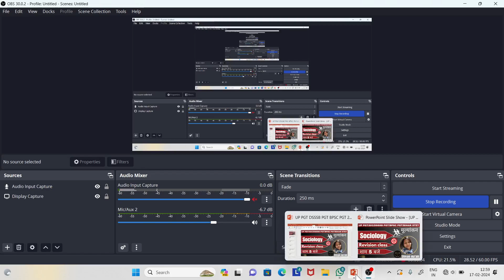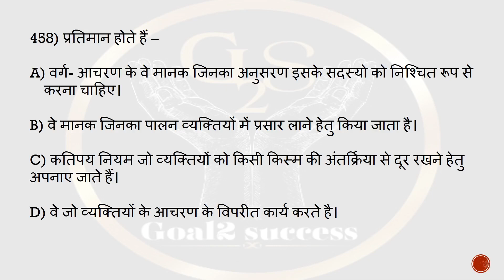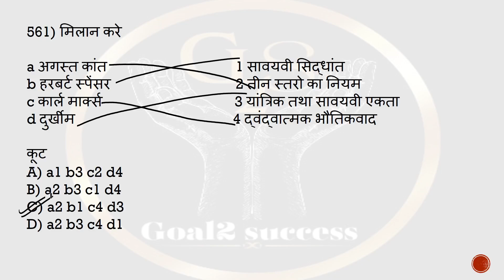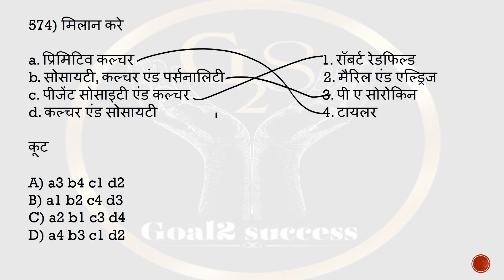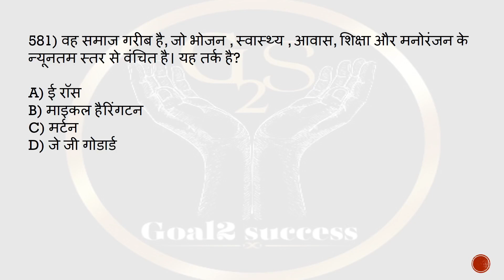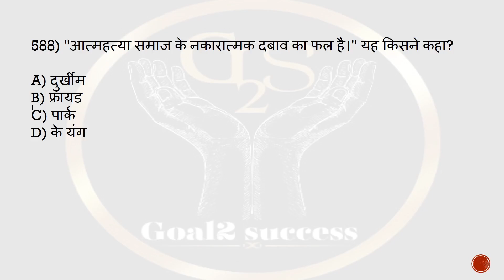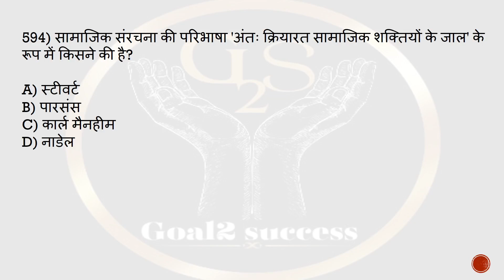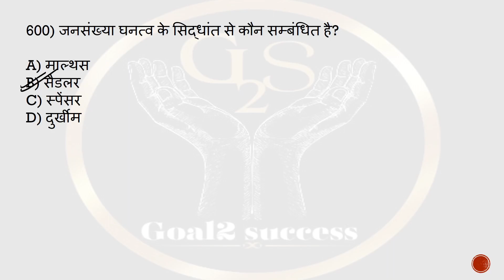SOCIOLOGY | UP PGT | BPSC | DSSSB | GIC | SOCIOLOGY MCQS | SOCIOLOGY PRACTICE SET BY SHIVANI MA'AM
👉 About this video 👇
इस वीडियो में आगामी परीक्षाओं को ध्यान में रखते हुए समाजशास्त्र के महत्वपूर्ण प्रश्न कराएं गए हैं।

BPSC PGT SOCIOLOGY
# बिहार_उच्च_माध्यमिक_शिक्षा_class 11&12
Sociology_important _Mcqs
Sociology_top_50_questions
Sociology_class_11_questions
Sociology_class_12_questions
UGC NET
Goal2 Success
Goal2 Success Sociology Class
समाजशास्त्रीय अवधारणाएं
Sociology concepts